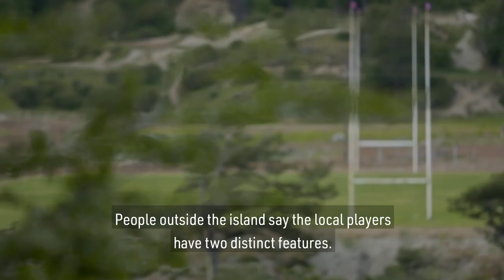Rugby at the end of the world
They breed rugby players tough in Ushuaia at the southernmost tip of South America. The lads here peel their skin and souls off. Are there harsher conditions in which to play the game?